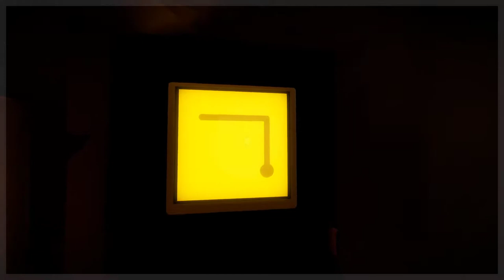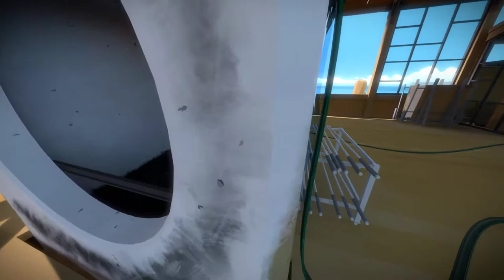ASMR - The Witness, Episode 1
Hey yop, enfin le première épisode de the witness j'ai hâte d'avoir vos retours ^^